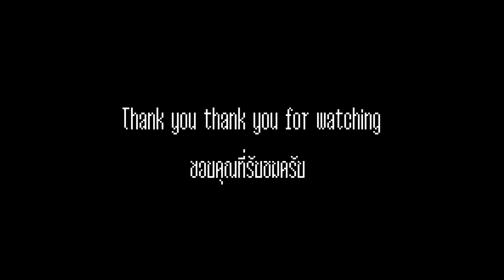GTA Online Funny Christmas Day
See  you later Byeeee

Channel เเขกรับเชิญ

เจอรี่

เเชม

just ดู it

Computer Record Spac
Cpu                           Intel Core I7 4790K 4.00 Ghz
Mainboard              Gigabyte Z97X-Gaming G1 WiFi-Bk
Ram                         16 Gb g skill trident
Graphics                 Gigabyte GTX 970 G1 Gaming
Record capture     Elgato HD60Pro

ถูกใจให้เเชร์น่ะครับ

Ps4 Gamer